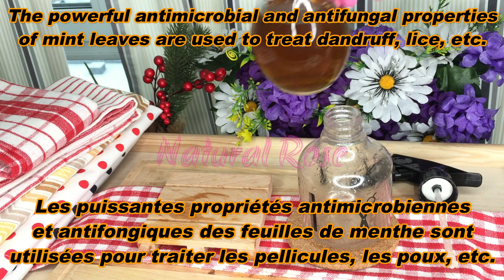Do not wash it out ! Mix Cloves with These 3 Ingredients To Grow Hair 5 Times Faster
Recipe
Put 1 tablespoon of cloves
Add 1 tbsp mint
Add 200ml hot water
Let infuse overnight
Filter in the morning
Add 1 tablespoon of olive oil
Apply to your scalp by massaging and do this treatment every day for 2 weeks.

Friends, if you liked the video, you can help the channel:
👍 Like the video! 👍 - it's nice and important for the development of the channel! WRITE A COMMENT or at least a smiley. It's not difficult for you, but I'll be very happy!

Click the CC button at the top of the video to enable subtitles. To change the subtitle language, click the (three dots) button in the upper right corner of the video, then click (Subtitles).

wie man kocht,Schnelle Rezepte,Natürliche Rezepte,My kitchen Tanja,Lekovite Biljke,Dijeta meseceve mene,LJEKOVITE BILJKE,cilt bakımı ve sağlık,yt:cc=on

! WARNING: !
The information provided on this channel and videos is for general purposes only and should not be considered professional advice.
We are not licensed professionals or doctors, so always consult your professional advisor or doctor in case you need it.